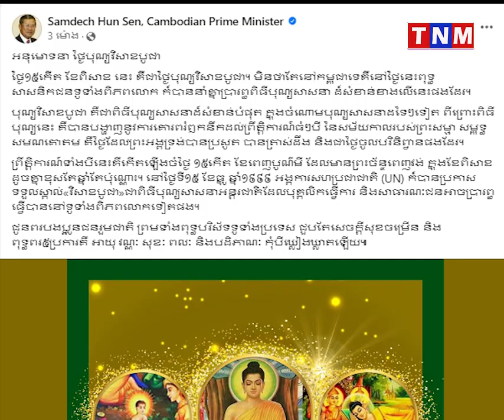សម្តេចតេជោជូនពរបងប្អូនជនរួមជាតិ ព្រមទាំងពុទ្ធបរិស័ទទូទាំងប្រទេស ជួបតែសេចក្តីសុខចម្រើន